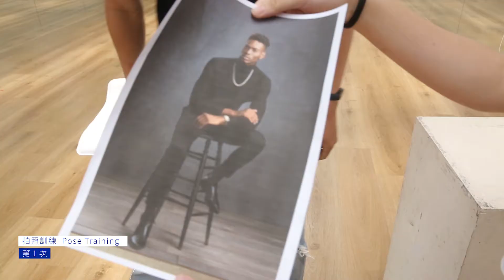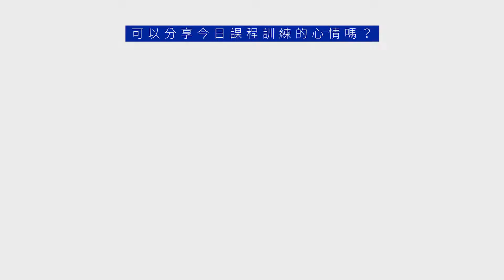凱渥出手！改造UBA冠軍隊球員 超帥影片曝光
今年UBA冠軍隊伍政大雄鷹隊，來訪凱渥體驗模特兒訓練課程，由同為運動員出身的凱渥資深名模楊時修擔任導師，教高大帥氣的球員們走台步和平面拍攝，由凱渥團隊製作的特訓影片出爐！邀請大家一同來看看球員們有別於球場上威猛的反差萌模樣！

並追蹤凱渥社群連結，掌握最新時尚動態
【凱渥Catwalk FB】